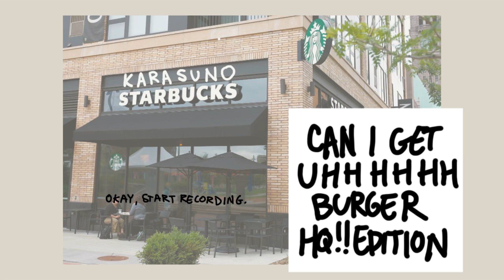can i get uhhh burger (haikyuu!! animatic)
Y̴͕̼̾̿͐̏̚ͅE̶̬̠̩̜̬͗͒A̵̫͛͐͊̀̈́́͘Ḣ̶̥͖̈́ ̴̟̮̙̼͓͒̌̉̌̕ͅC̷̗̳̣̬̲̀̌͂̓̑A̵̯͗̉N̸̝̰̘̔͐̒͘ ̵̠̞͐̈̇͋Ì̴̧̩͉̞̝̏͆̋ ̴̜̘̠͒̂̍͑̀͠G̴͚͙̟̰͔̤̦̊̋͋̄̑͌̕Ę̶̠̦̗̙̄͌͌T̵͓̙̜̄̉͌ ̸͖͒̚U̶͖̲͐Ḧ̵̛̳͓̟́͜H̶͚̼̠̮̚H̴̨̛̭̓͌́̄̑Ḩ̴̨͍̳̝͇́̋͛́̋͊ͅH̸̺̳͐̔̿͆͋Ḩ̶̡̧̛̘̭̱̟͂͌̈́̀̓H̶̰̄̏̈́̍̐̎H̸̢̢͇͚͑̒H̴̨̞̖́̽̆̓͠H̷̲͈̰͚̩͆͂͊̃͝͝H̷̡̳̭̬̣̥̐͆̈̑͑͝Ḧ̵̬̈͂̏͑͑͜H̴̖̼̿͑͋̄̈̆̚H̵̛̪̦̲̪͇̓̒̾̚Ḫ̴͈̽Ḧ̵̡̨̱͇̭́̀͊ ̷̹̥͉̠̖͋̓͝B̶̨̮̾̉̅̽̏Ú̸͉̦̋́̂̚R̸͖͇͉̝̫̹̊͂G̶̝͕̬̉̌͘E̸̯̹͈͕̋̆̐̔̚R̶̬͊̄̇͂?̵̯͕͍̜͒̇̃̌?̷̛̛̫͙͈́͋̐?̸̧̛̹̩̬̆͆͒̑̕

[[edit 10/30]: this is blowing up so uhhh please consider supporting me on ko-fi!! i’m just another broke college kid trying to scrape by & pay my bills and i don’t qualify for ad revenue. i didn’t make a single penny on this video so it would really help me out. thank you!

another thing i originally forgot to include: this animatic was created as a response to the ‘coffee shop au’ prompt for shiratorizawa fanweek! if you’re an hq!! creator or you just appreciate shiratorizawa and want to see some cool content, consider checking them out!

i wanted to get this out in time for hinata's birthday but then life happened

also feel free to roast me aboutt the art / the inconsistency lmao the longer i look at this the more i hate it